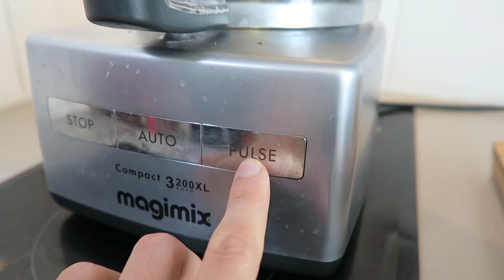GLACE À LA BANANE│RECETTE VEGAN CRUE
Voici une recette MAGNIFIQUE de glace à la banane très rapide à faire. Tout le monde va l'adorer !! Vous m'en direz des nouvelles ;)

INGREDIENTS :
- 6 bananes congelées (12 h)
- 2 cuillères à soupe de cacao cru
- 125 grammes de framboise
- 1 bonne poignée de pépite de cacao cru (optionnel)